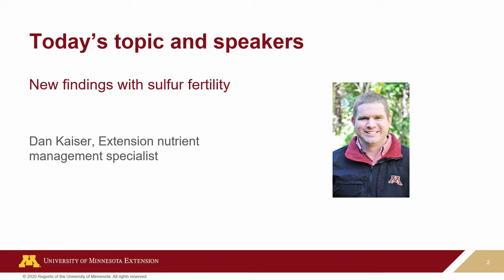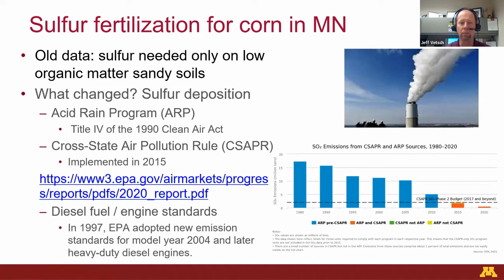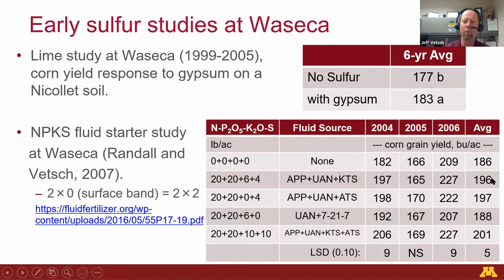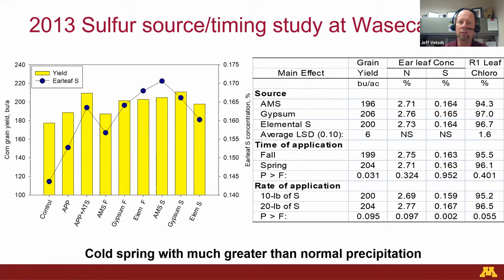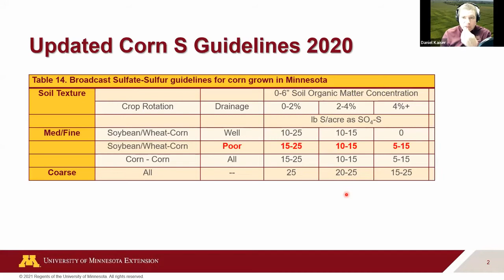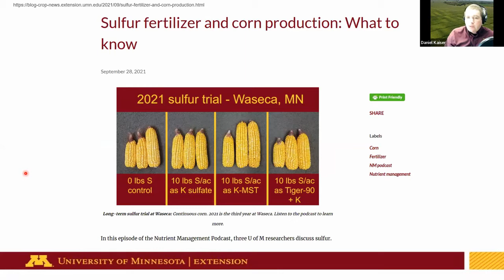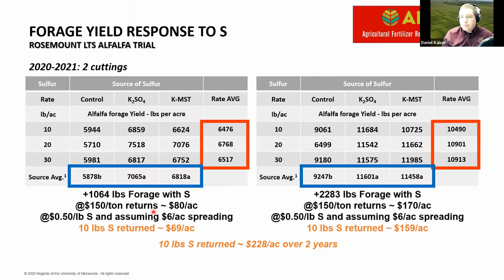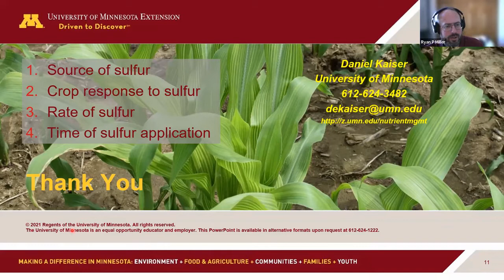Strategic Farming 2022: New findings with sulfur fertility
Sulfur might be considered a secondary nutrient, but it is essential for crop production. Join our nutrient management specialists as we discuss sulfur fertility, new findings on sulfur fertilizer, and address your questions and concerns.